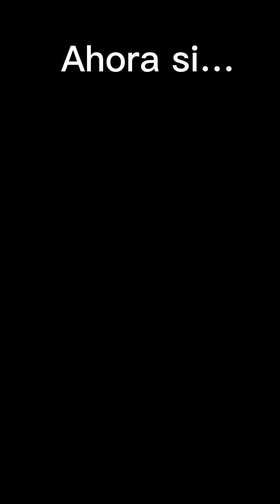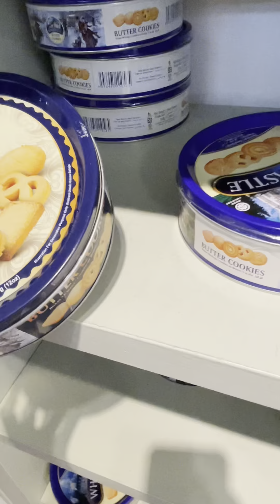#1. VLOG EN BRASIL🇧🇷| parte 1